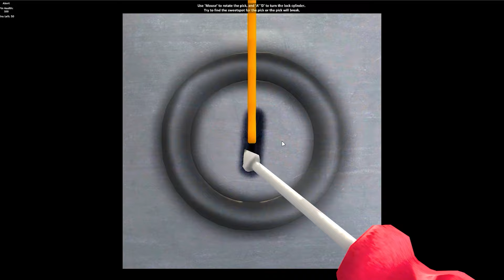Bad Granny Little Thief|Steam Gameplay Trailer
Bad Granny: Little Thief, a 3D horror survival adventure, you play as Bob, a kid uncovering the dark secrets of his suspicious neighbors. Navigate their eerie homes, solve puzzles, and survive tense FPS encounters. Your choices shape the story, leading to multiple thrilling endings.